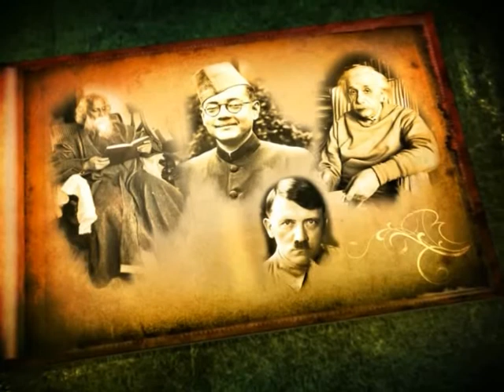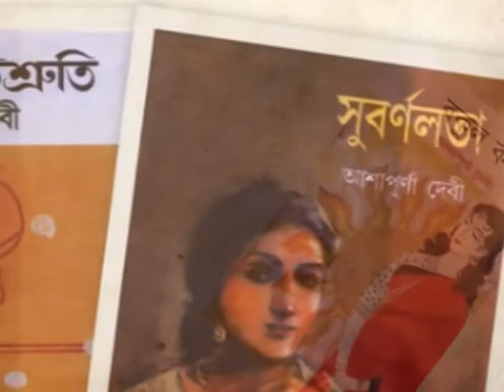Shritir Patay 8th Jan